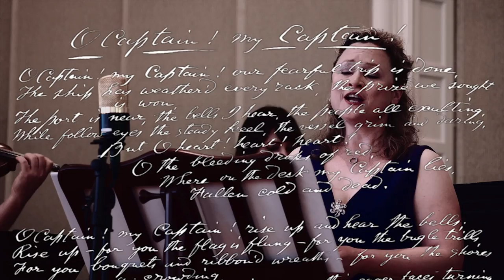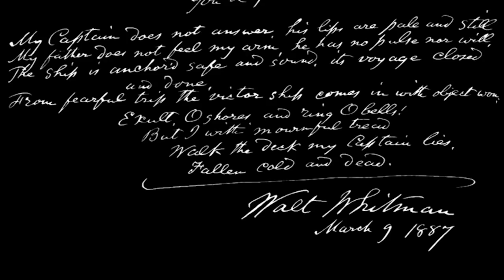Ray Shattenkirk: O Captain! My Captain! (from "The Better Angels" with text by Walt Whitman)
Ray Shattenkirk: "O Captain! My Captain!"
from THE BETTER ANGELS (with text by Walt Whitman)

World Premiere performed by IBIS: A Chamber Music Society
Elizabeth Kluegel, soprano
Joseph Scheer, violin
Malorie Blake Shin, violin
Chiara Dieguez, viola
Sean Neidlinger, cello
Adria Sternstein Foster, flute
Susan Robinson, harp

Rock Spring Congregational United Church of Christ
Arlington, Virginia